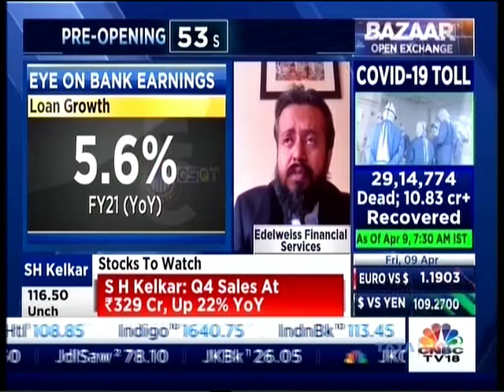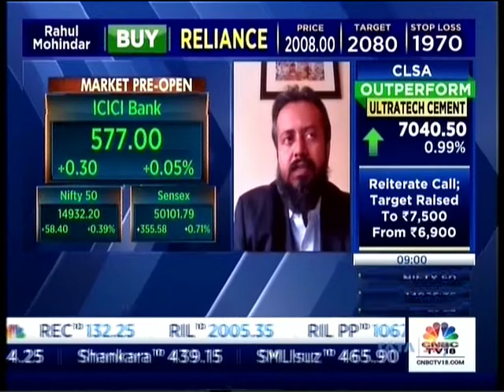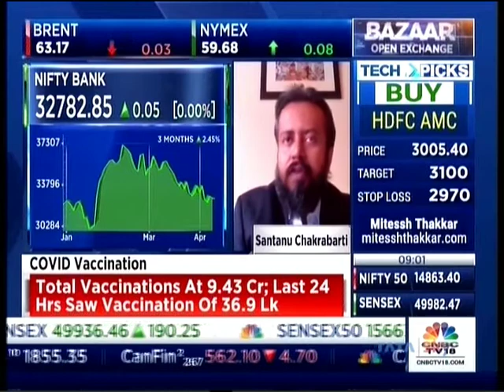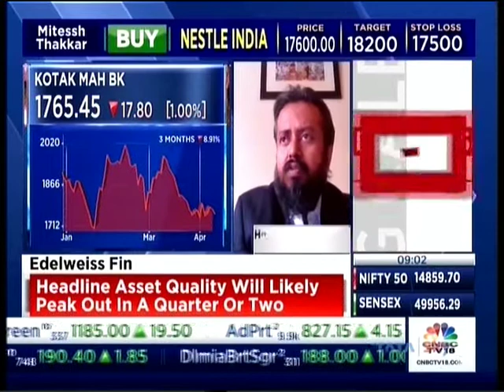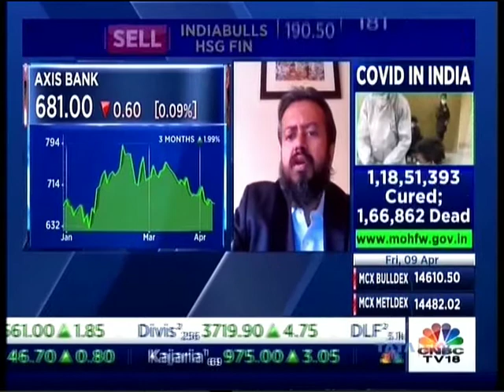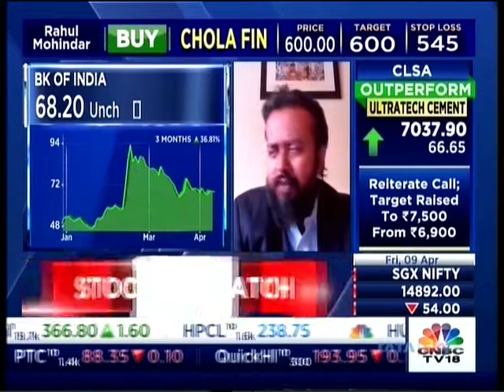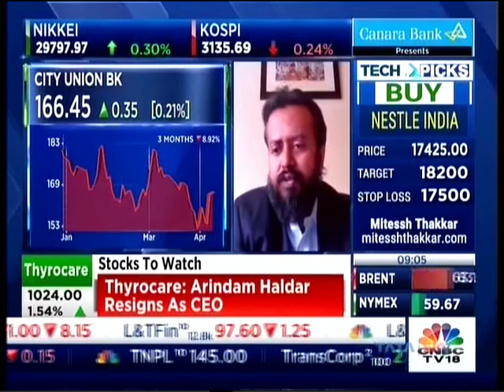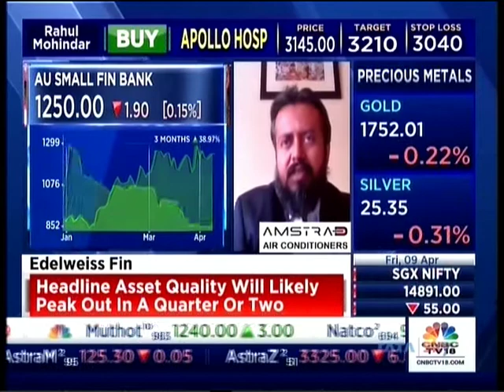Mr Santanu Chakrabarti Hd BFSI Research Sr VP Edelweiss Financial Services CNBC TV18 Bazaar Open Ex